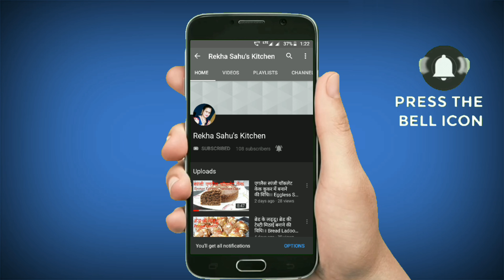हलवाई जैसा दानेदार मोहनथाल बनाने की विधि(रक्षाबंधन स्पेशल) । Mohanthal Recipe(Rakshbandhan Special)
~ ||  हलवाई जैसा दानेदार मोहनथाल बनाने की विधि। Mohanthal Recipe | Halwai Jaisa Mohanthal Banane Ki Vidhi| हलवाई जैसा दानेदार मोहनथाल बनाने की विधि(रक्षाबंधन स्पेशल) । Mohanthal Recipe(Rakshbandhan Special)  || ~

                       " INFINITE "
       My Passion for Cooking is my
                    " HAPPINESS "